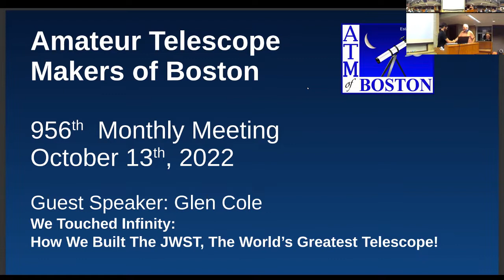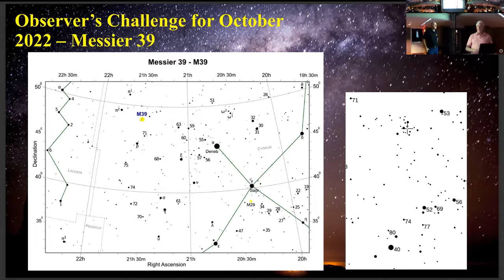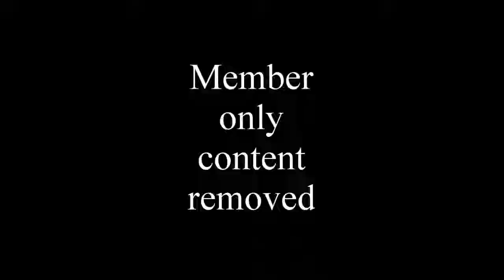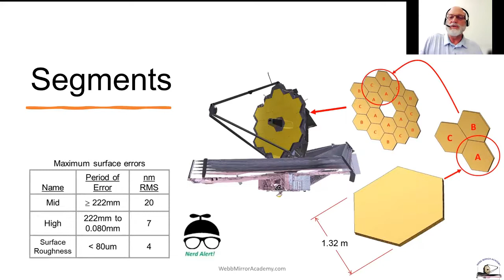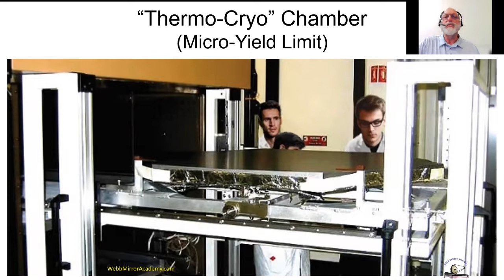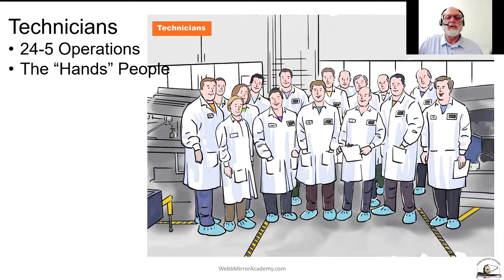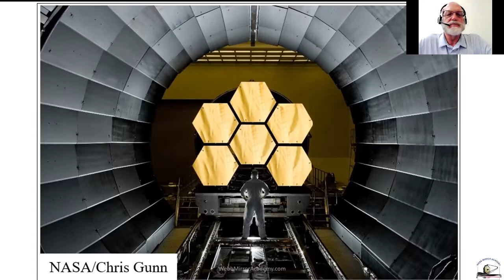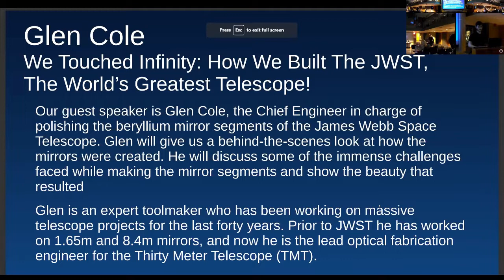ATMoB Meeting #956 – We Touched Infinity: How We Built the JWST, The World’s Greatest Telescope!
The Amateur Telescope Makers of Boston business meeting and presentation.

We Touched Infinity: How We Built the JWST, The World’s Greatest Telescope! -- Glen Cole

Our guest speaker will be Glen Cole, the Chief Engineer in charge of polishing the beryllium mirror segments of the James Webb Space Telescope (JWST). Glen will give us a behind-thescenes look at how the mirrors were created. He will discuss some of the immense challenges faced while making the mirror segments and show the beauty that resulted.

Glen Cole graduated as a Mechanical Engineer in 1979. A few years later he began to work with his father, a master optician, in the realm of large telescopes. Glen would go on to design and build specialized polishing machines and tools which were used to create two 1.65m parabolas used in Dr. Charles Towns’ Infrared Spatial Interferometer. Glen returned to school to earn an advanced degree in Optical Sciences from the University of Arizona, where he worked on making 8.4m telescope mirrors. After graduating he worked on classified lightweight mirrors at Eastman Kodak. In 2004 Glen became the Chief Engineer overseeing the polishing of JWST mirrors. Currently Glen is the lead optical fabrication engineer on the Thirty Meter Telescope.